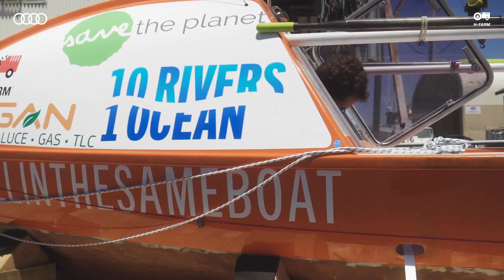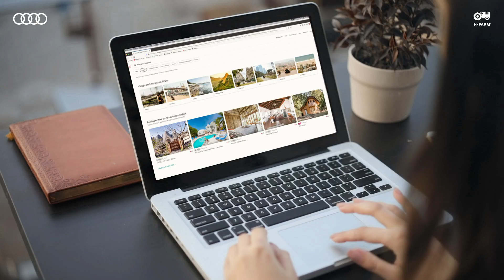H-FARM & Audi WeGeneration stagione 2 - episodio 3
Condivisione e sostenibilità: come promuovere delle soluzioni concrete per tutelare il nostro Pianeta? I ragazzi di Audi We Generation si sono confrontati con Alex Bellini, eco-esploratore e avventuriero impegnato da anni in azioni di sensibilizzazione e difesa dell'ambiente.